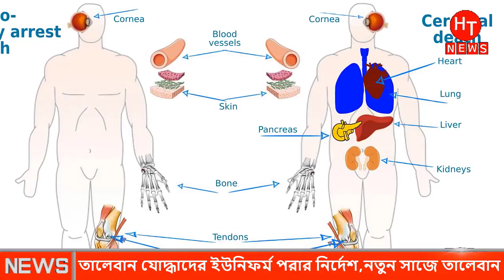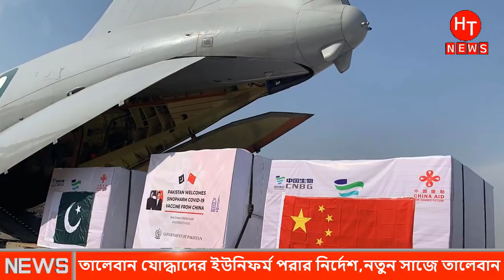তালে;বানকে পোশাক পরার নির্দেশ,নতুন সাজে তালে'বান। আফগানিস্তানের আজকের খবর | Afghanistan news Bangla